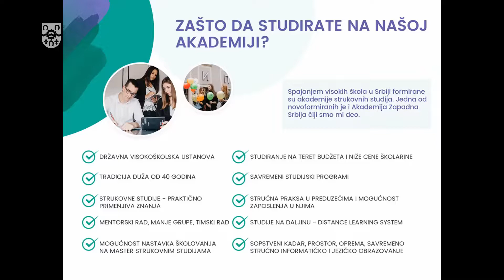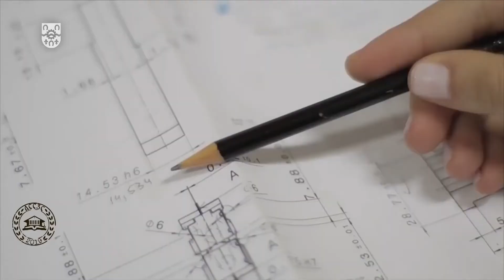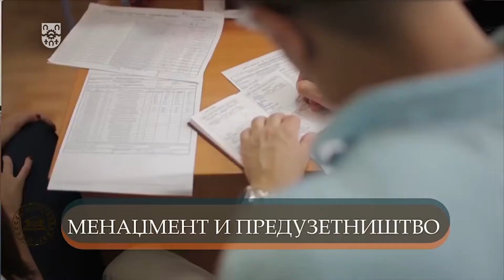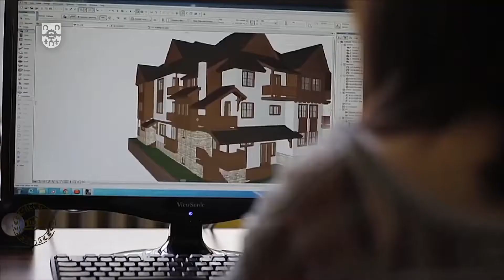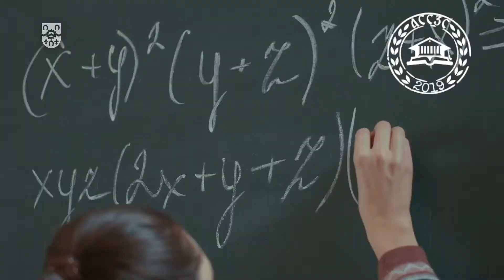Академија струковних студија Западна Србија, Ужице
Ближи се крај школске године, а за матуранте средњих школа тек почињу животни испити, дилеме и одлуке. За нову лестивцу образовања, до статуса академског грађанина, на излазу из родног града - раскрсница са много изазова и непознаница. И бројних питања...
Неке одговоре, нуди и државна високошлска установа из Ужица, Академија струковних студија Западна Србија.

Припремио: Драган Љељен
Камера: Бранислав Јелић
Додатни материјал: Академија струковних студија Западна Србија; Pexels
Монтажа: Михајло Поповић